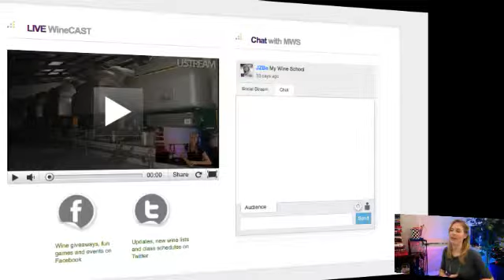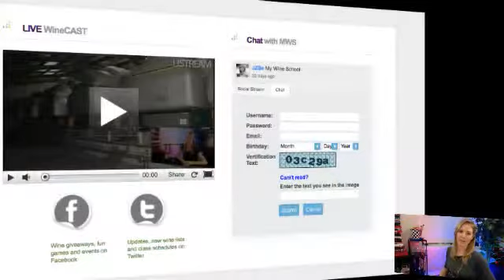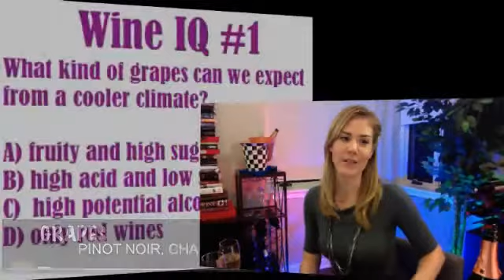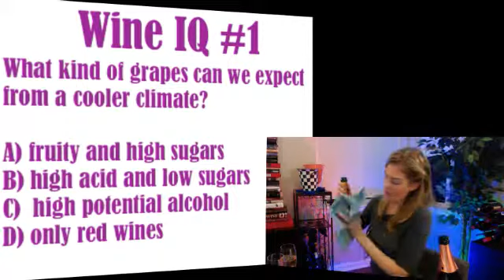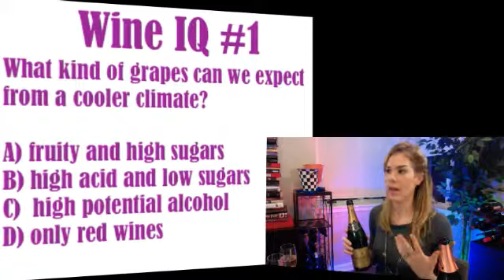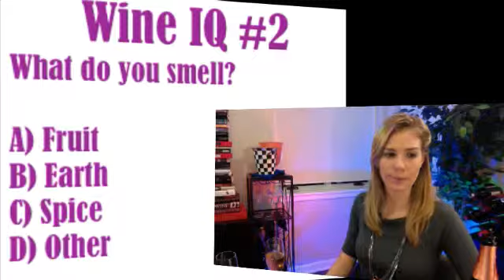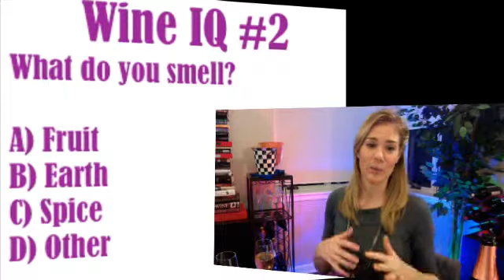WineCAST#23: The Traditional Method: Champagne or Not?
Jessica Bell of My Wine School chats about the method of making champagne, also known as the traditional method, with her sister chef Karen as they sip on Taltarni Brut Tache from Austrlia and Tasmania.